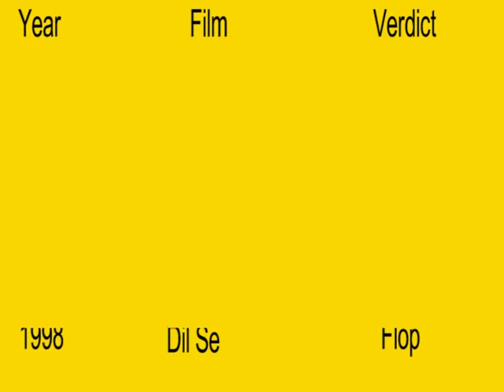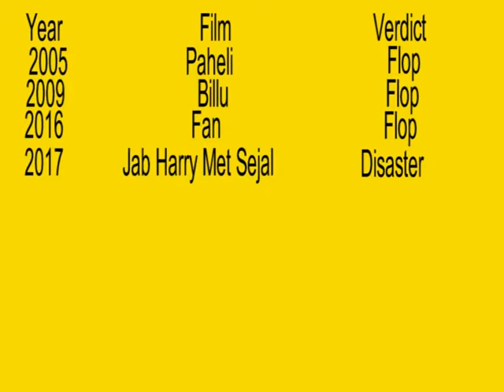Shah Rukh Khan Flop Movie List